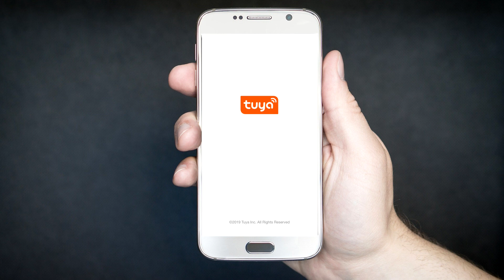Ciepło w każdym pomieszczeniu ,🏡 czyli gdzie używać paneli grzewczych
W tym filmie dowiesz się gdzie warto zamontować panele grzewcze na podczerwień oraz w jakich pomieszczeniach najlepiej sprawuje się promiennik podczerwieni.

Jeżeli Ci się podobało to:
👍 Polub nasz film!

Zdarza Ci się przykładać dłonie np. do bolącego brzucha i nagle odczuwasz ulgę w bólu? Tak? Może Cię tym zaskoczę, ale dłonie człowieka wytwarzają promienie podczerwone i to one od wieków wykorzystywane są w lecznictwie. Nie widać ich, ale je odczuwasz.

Panel grzewczy na podczerwień to skuteczna i precyzyjna metoda ogrzewania. Jest ekologiczna (nie powoduje zanieczyszczenia środowiska) oraz energooszczędna. Dzięki niej uzyskujemy szybki i przyjemny efekt ciepła. Ogrzewanie podczerwienią to czysta przyjemność i komfort XXI wieku, gdzie standard życia  rośnie w górę.

Zaletą ogrzewania promiennikami podczerwieni jest fakt, że w szybkim tempie jesteś w stanie ogrzać siebie i wszystkie przedmioty znajdujące się w obszarze jej oddziaływania, bez ogrzewania powietrza. Dzięki temu straty ciepła są wręcz zerowe. Już nie musisz czekać, aż grzejnik się nagrzeje, bo fale podczerwieni odczujesz na sobie od razu po załączeniu panelu grzewczego.

W naszej ofercie znajdą Państwo produkty wykorzystujące innowacyjne technologie, a mianowicie żarówki grzewcze na podczerwień, promienniki podczerwieni do terrarium, panele grzewcze na podczerwień, lampy leczące podczerwienią.

Dziękujemy że oglądałeś/aś nasz film! Do zobaczenia! 😊